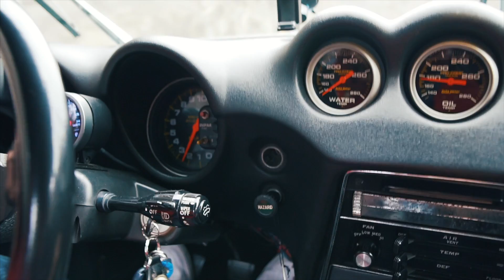RAD48 goes Japan I Teil 3 I Spritztour mit unserer Gang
Wir stellen euch Kazuki‘s  Crew vor . Jedes dieser Fahrzeuge ist individuell und absolut einzigartig.